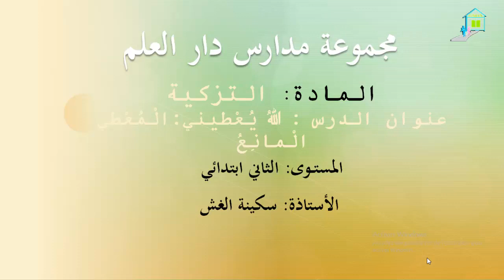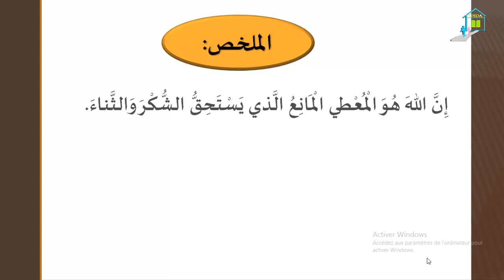: الله يعطيني المعطي المانع المستوى الثاني إبتدائي مكون التزكية